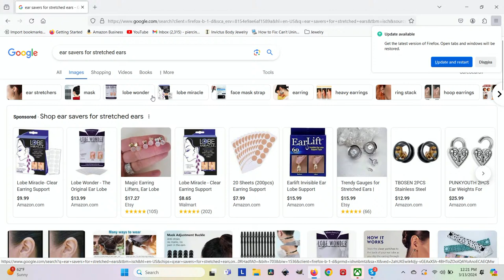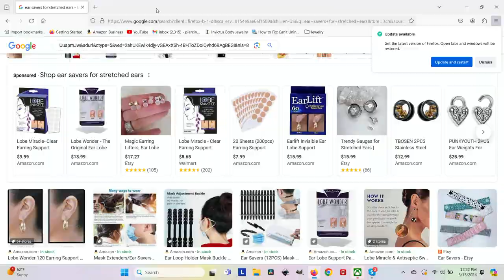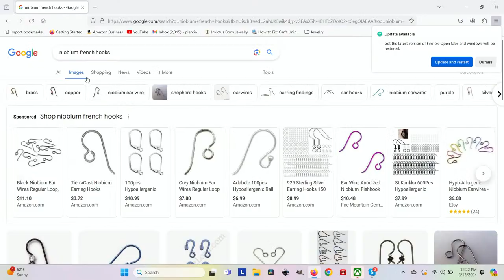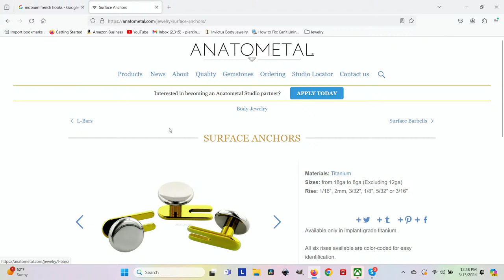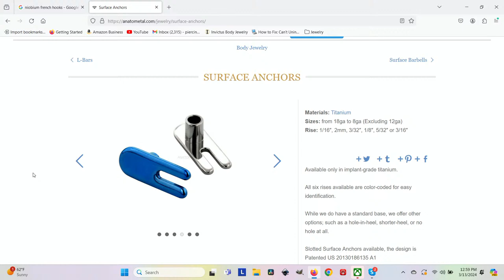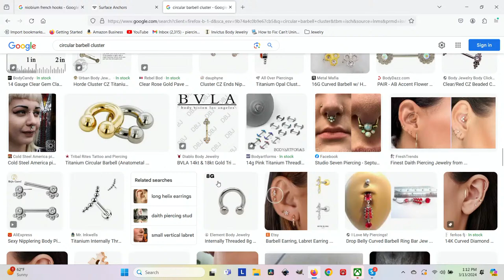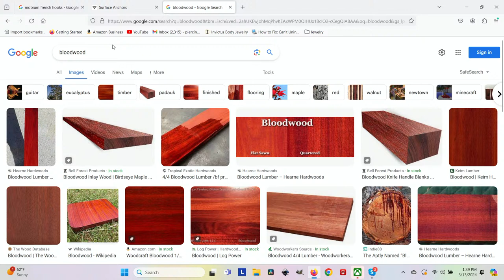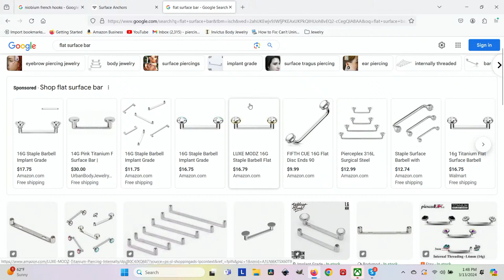PiercingWithScott Live Stream 69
Scott has been piercing professionally for over 25 years. Today we are answering questions from our YouTube viewers and taking live questions.

Follow Scott on Instagram @PiercingWithScott

Scott Wilkinson is the owner and piercer at Piercing Vegas in Las Vegas Nevada.  If you're ever visiting Las Vegas, we'd love to pierce you!